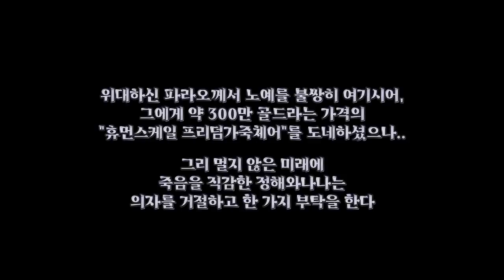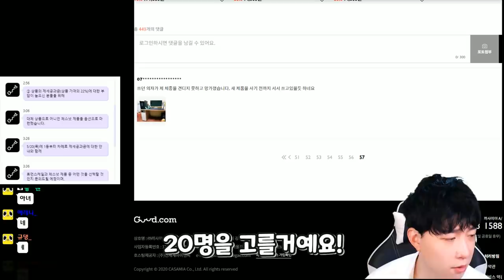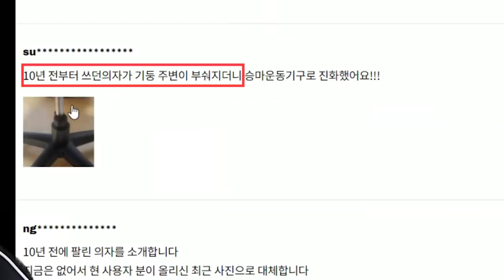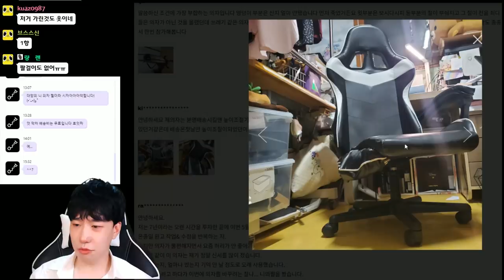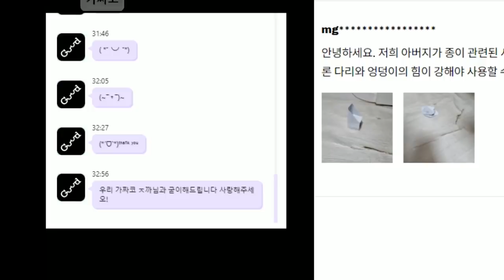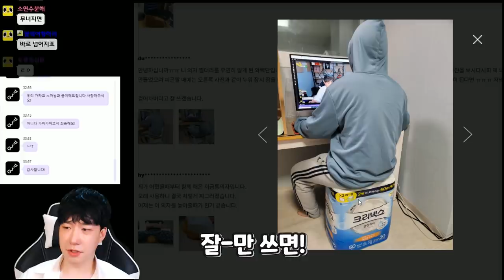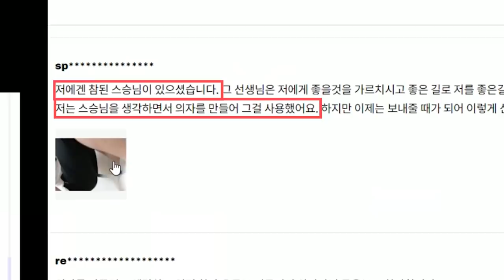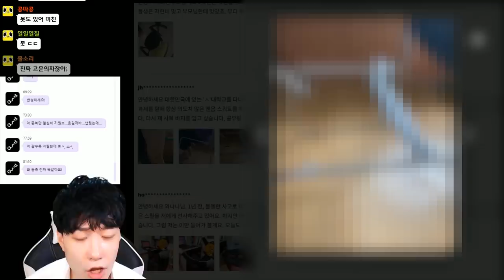이걸 어떻게 앉아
불쌍한 의자들아 내가 도와줄게!